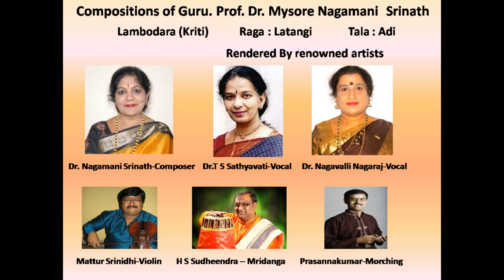Compositions of Dr.Nagamani Srinath-Lambodara-Latangi-Adi-By Dr.TS Sathyavati, Dr.Nagavalli Nagaraj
Guru Nagamani Srinath has enriched the field by her numerous compositions like Varnas, Kritis ,Tillanas, Javalis, Bhajans in different Ragas-Talas  in Kannada, Telugu, Tamil and Sanskrit languages. Many dancers have choreographed and musicians are rendering her compositions in their Concerts. She has composed music over 300 Haridasa keertanas, Vachanas, Bavageeta, Bhajans. “Sunaada Gaana Amrutha Paana” in this Album the compositions of Dr. Nagamani Srinath are rendered by various renowned musicians of Carnatic music.

“Lambodara”  (Kriti)
Raga –Latangi
Tala-Adi
Dr. T S Sathyavathi and Dr. Nagavalli Nagaraj  - Vocal
Vid. Mattur Shreenidhi  - Violin
Vid. H S Sudheendra - Mridanga
Vid. Prasannakumar -  Morching